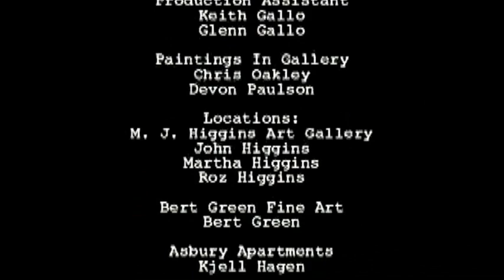pollen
pollen (independent short)
directed by chil kong
written by nic cha kim

Peter thinks she's an actress, Theresa thinks he's a writer, Howard and John know the truth. Set against the dark back street of downtown Los Angeles, POLLEN follows Peter and Theresa as they weave the web of lies we call relationship.

starring alec mapa, felix pire, becky baeling, and chil kong
original music roberto concina